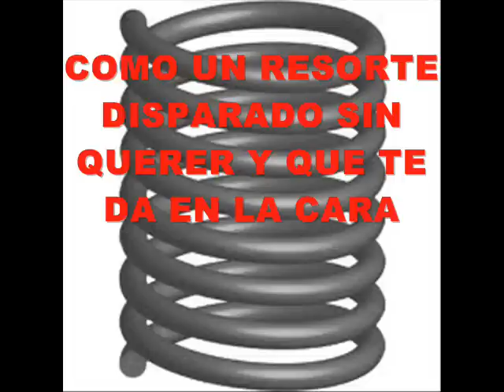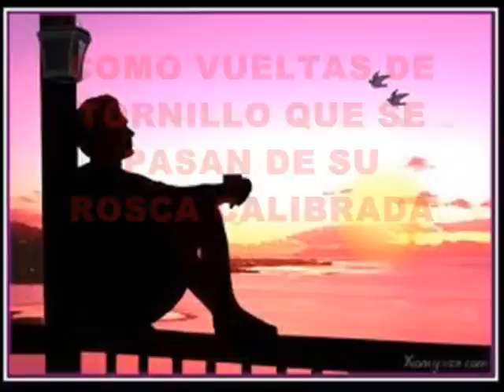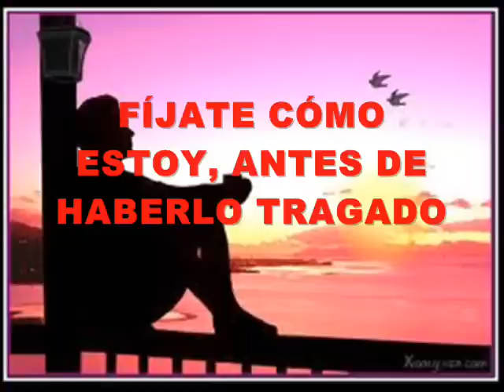FÍJATE CÓMO ESTOY (Tema propio Maqueta by Juajilo)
Este es otro de mis temas propios, no tan balada y de corte más moderno.